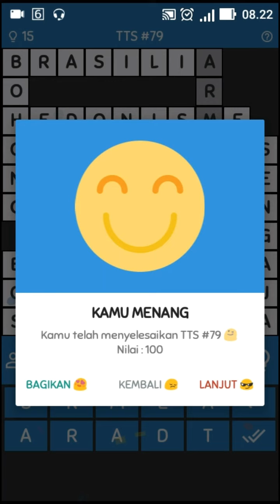6 Kolom untuk "Pengaruh Kuat yang Mendatangkan Akibat" - TTS #79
"Jawabannya apa ya?", Simak videonya sampai habis

Pengaruh Kuat Yang Mendatangkan Akibat
TTS

Track: Lost Sky - Where We Started (feat. Jex) [NCS
Release]

👉 Untuk Kritik dan Saran silahkan Komentar dibawah👇

👉 Silahkan nikmati videoku yg anda suka dan semoga terhibur dan tentunya bermanfaat
jika kalian suka dengan video saya jangan lupa kasih LIKE, COMENT, SHARE
OK, THANK YOU GUYSSSS. !!👍